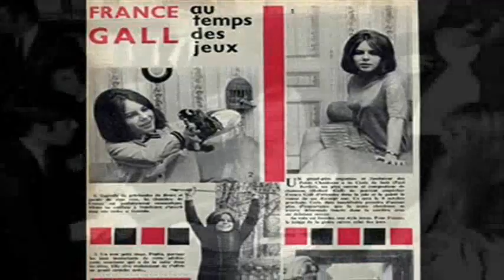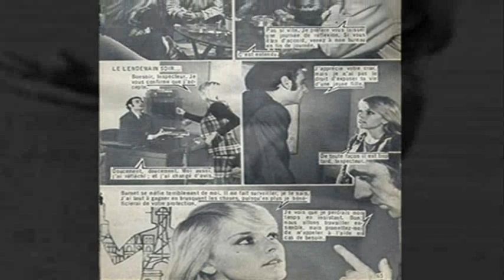FRANCE GALL - ☀ LINKS VOM RHEIN UND RECHTS VOM RHEIN ☀ widescreen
for stereo and HQ. A cute song of France Gall in german with pics of comic pages and slide show: Links vom Rhein und rechts vom Rhein - Sur la rive gauche ou sur la rive droite du Rhin.
Lyrics in german whith translations in french and english.

Que ce soit de la rive gauche ou de la rive droite du Rhin
Toutes les jeunes filles veulent être heureuses
Rive gauche ou rive droite du Rhin
Cest partout la même chose
Aucune d'elles ne veut être seule
L'amour est si beau au clair de lune

At the left bank or at the right bank of the Rhin,
Every girl wants to be happy
left bank or at the right bank of the Rhin
It's the same case everywhere
Nobody wants to be alone

Ma copine de Baden-Baden
Est venue chez moi, à Paris
On a parlé de nos problèmes
Et on a constaté que les ennuis
Partout dans le monde sont les mêmes :

My friend of baden-baden
Is came to my home
and we talked about our problems
and we noticed that the troubles are
the same all around the world

refrain

Je suis allée voir ma copine à Baden-Baden
Avec mon petit copain
En rentrant du casino, il l'a embrassée
Et quand je me suis fâchée
Il ma tout simplement dit :

I came to my friend's home at Bande-Banden,
With my boyfriend
When we leaved the casino, he kissed her
and when i was upset
he simply told me:

refrain

Links vom Rhein und rechts vom Rhein
Alle Mädchen wollen glücklich sein
Überall, da ist es so
Keiner möchte gern alleine sein
Liebe ist so schön im Mondenschein
Links und rechts vom Rhein

Meine Freundin aus Baden-Baden
Die kam zu mir nach Paris
Wir besprachen unsre Probleme
Und haben festgestellt, auf der ganzen Welt, das
Hauptproblem ist dies :

Zu meiner Freundin nach Baden-Baden
Da kam ich mit meinen Boy
Auf dem Heimweg vom Casino
Hat er sie geküsst, und als ich böse war
Da sagte er ganz frei :